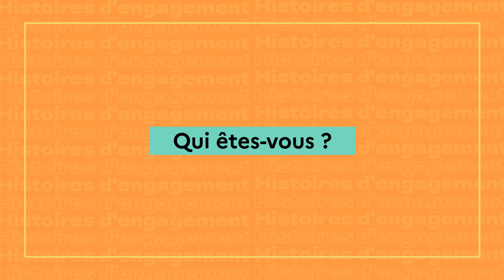Dorian, engagé pour les plus démunis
Rencontre avec Dorian, volontaire aux Restos du Coeur. Membre de l’équipe maraude, il prépare et distribue quotidiennement les repas dans les rues du Val-d’Oise. Un engagement qui a renforcé son envie de poursuivre des études dans le médico-social.